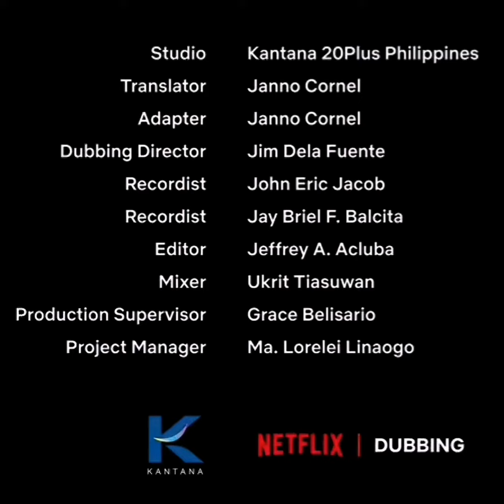The Adam Project (2022) - Tagalog Dub Cast | Voice Actors | Crew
This is a late post but I decided to just post this for archives.